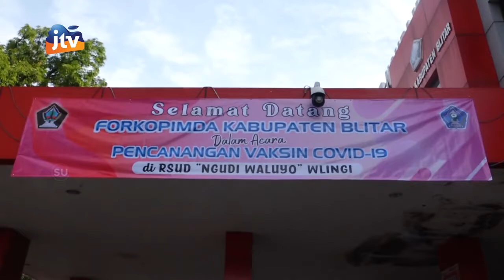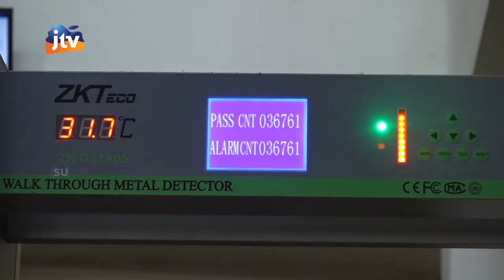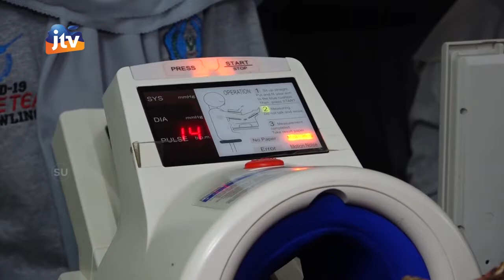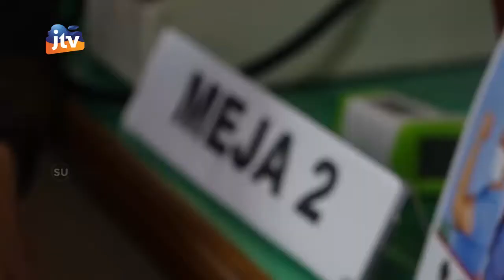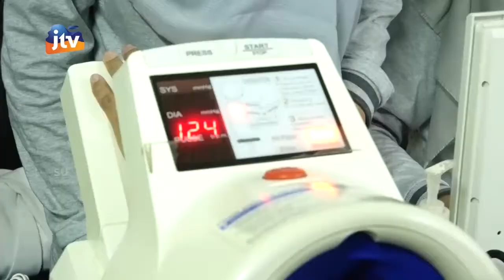Penyuntikan Vaksin Tahap Pertama Dosis Kedua Kepada Forkopimda Kabupaten Blitar Seg 1/3